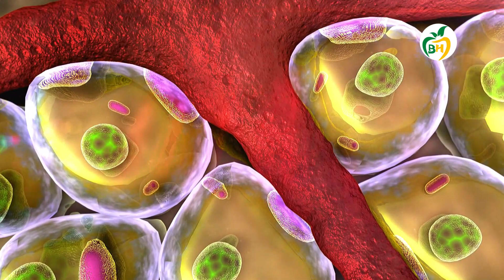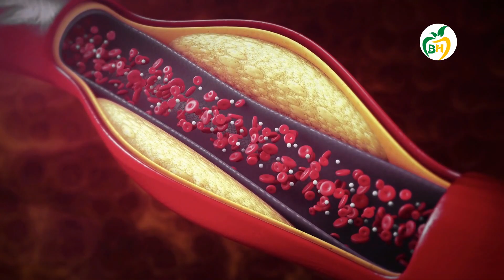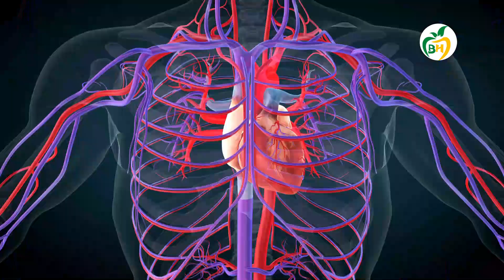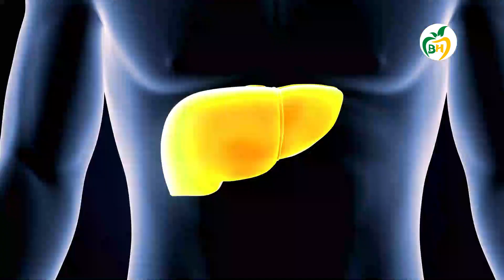What Happens To Your Body If You Eat Peanut Butter?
Eating peanut butter can be a healthy part of a balanced diet and provide a number of nutrients and health benefits. Peanut butter is a good source of protein, healthy fats, and various vitamins and minerals.

In this video we will talk about what happens to your body if you eat peanut butter?

No.1.Increased protein intake:
 Peanut butter is a good source of protein, which is important for building and repairing tissues, making enzymes, and supporting immune function.

No.2.Increased intake of healthy fats:
 Peanut butter contains monounsaturated and polyunsaturated fats, which are considered to be healthy fats that can help lower cholesterol levels and reduce the risk of heart disease.

No.3.Increased intake of vitamins and minerals:
 Peanut butter is a good source of a number of vitamins and minerals, including vitamin E, niacin, and magnesium.

No.4.Improved blood sugar control:
 The protein and healthy fats in peanut butter can help slow down the absorption of sugar in the bloodstream, which may help improve blood sugar control.

No.5.Increased feeling of fullness:
 The protein and fiber in peanut butter can help you feel full and satisfied, which may help with weight management.

It's important to note that while peanut butter can be a nutritious and tasty addition to a healthy diet, it's also high in calories and fat. It's important to consume peanut butter in moderation and to be mindful of portion sizes.

Only instructive and informative uses are intended for the video content. Regarding the accuracy, relevance, fitness, or completeness of the video content, Harvard makes no claims or guarantees. Any websites included or linked to in any video content do not have the performance, efficacy, or applicability of Harvard guaranteed.